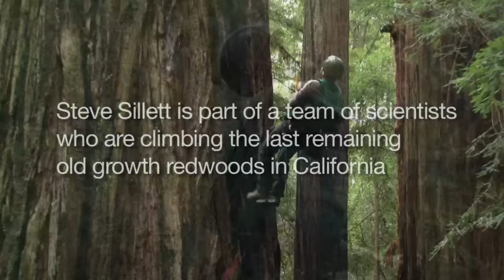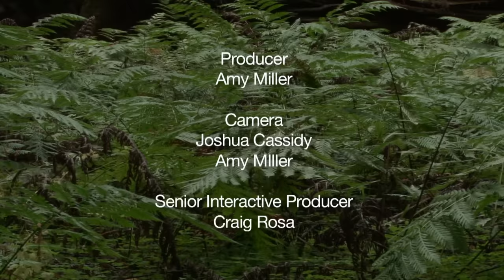Measuring Redwood Giants: Science on the SPOT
Forest ecologist Steve Sillett is leading a team of scientists as they climb and measure every branch of some of the last and tallest old growth redwoods in California. Their goal is to learn how these ancient giants have historically responded to climatic shifts and to monitor how they are being impacted today by global warming.